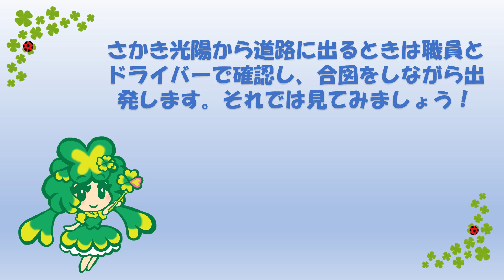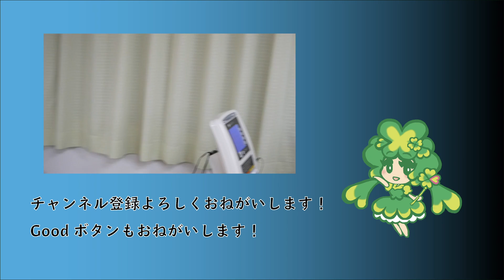通所リハビリテーション安全確認方法